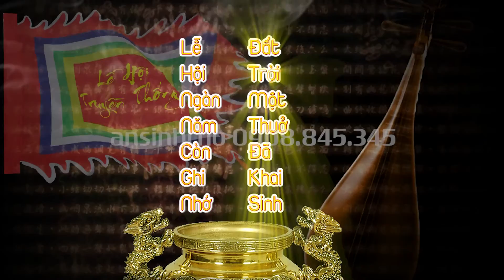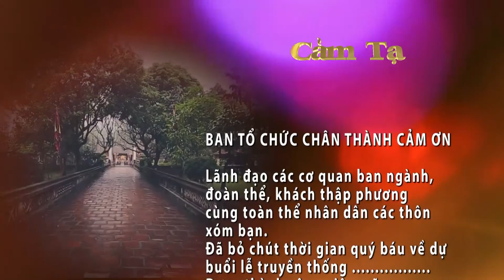Project LỄ HỘI TRUYỀN THỐNG_ Được thiết kế trên PREMIER CC 2014